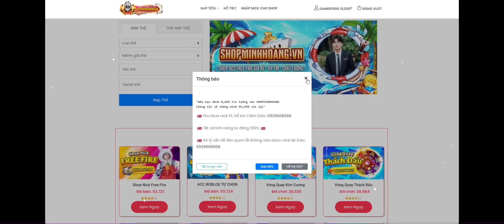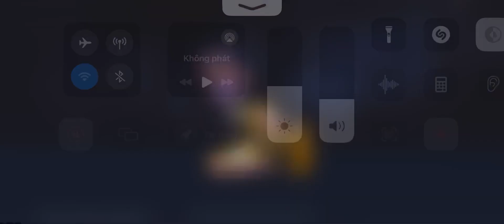Solo với bạn nữ bắn siêu ảo 😱